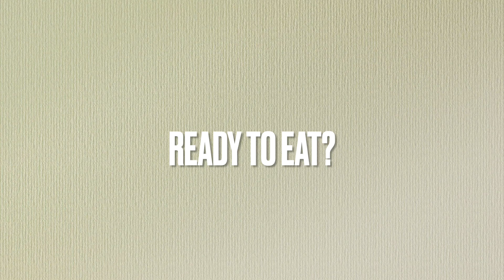EASY ALFREDO PESTO PASTA RECIPE- UNDER 20 MINUTES!!!!!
HEY GUYS,
IN THIS VIDEO I AM SHARING WITH YOU HOW TO MAKE THIS DELICIOUS AND EASY ALFREDO PASTA RECIPE. ITS COMPLETELY VEGETARIAN AND SO TASTY. IF YOU WANT TO SEE HOW I MADE IT THEN PRESS THE PLAY BUTTON AND WATCH THE FULL RECIPE.